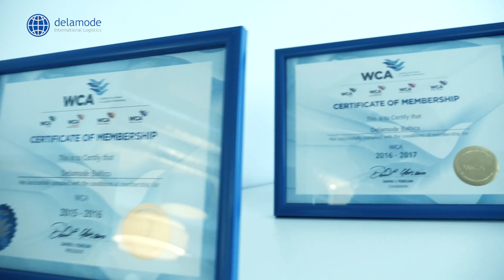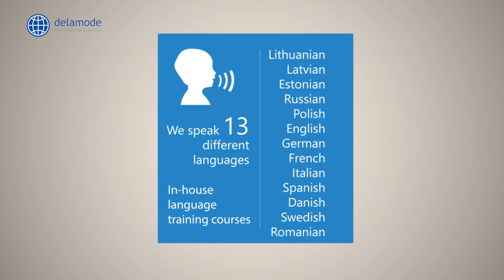Delamode Baltics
Delamode Baltic's is one of the fastest growing International freight forwarding companies in Lithuania, delivering freight solutions that add real value for our customers’ . Watch our video to see our 10 year success story.